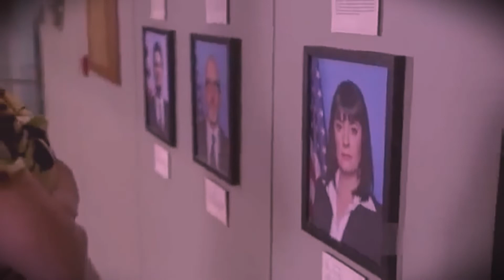Criminal Minds | Crowded Table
Happy Throwback Thursday. In honor of Thanksgiving here is a video I made around two years ago featuring the BAU family.